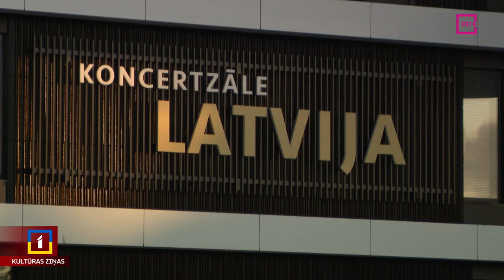Koncertzālei “Latvija” – 4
Ar Filipa Glāsa, Sezāra Franka, Johana Sebastiana Baha un latviešu mūsdienu komponistu skaņdarbiem krāšņi nosvinēta Ventspils koncertzāles “Latvija” četru gadu jubileja. Svētku reizē īpaša godā – koncertzāles lepnums – ērģeles. Plašāk stāsta Zane Brikmane.